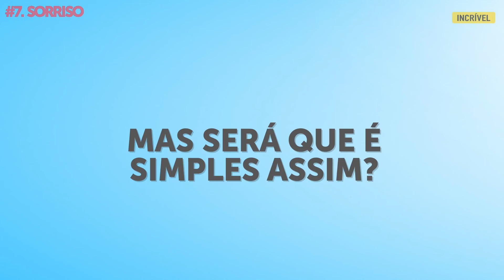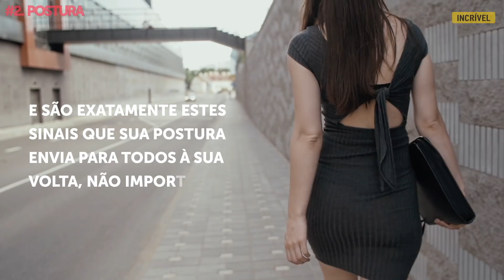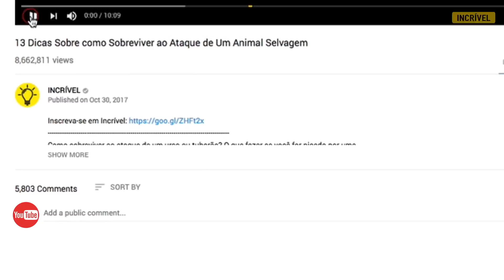8 Características Femininas Que Atraem Os Homens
Cientistas finalmente revelaram 8 características que atraem os homens. Estas dicas fáceis e secretas vão tornar você irresistível aos olhos deles. Não é tão difícil assim aumentar a sua atratividade. Basta cuidar da saúde, não ter medo de ser você mesma e usar os truques desta lista para se destacar em meio à multidão. Um sorriso caloroso é sem dúvida uma característica atraente para os homens. Uma pessoa com olhos grandes aparenta ser mais feliz e mais atraente. Seus lábios fazem toda a diferença também. Lábios vermelhos e um vestido vermelho são a garantia do sucesso. E, é claro, sua confiança e personalidade vão atrair as pessoas. Você vai sem dúvida chamar a atenção de todos por onde quer que passe.

Minutagens:
Silhueta 0:29
Sorriso 1:09
Simetria facial 2:01
Lábios 2:42
Olhos 3:25
Sobrancelhas 3:56
Postura 4:32
Cor da roupa 5:10

Resumo:
- O cérebro masculino olha instintivamente para uma mulher que tem quadril largo e cintura fina.
-Sorria com mais frequência: homens admitem que isso chama a atenção deles e dá a impressão de que a mulher está interessada e pronta para flertar.
 - Quanto menos assimetrias seu rosto tiver, mais atraente ele será para os outros.
- Qualquer homem vai ficar caidinho por uma mulher de lábios irresistíveis.
- Pessoas de olhos grandes aparentam ser mais felizes e mais atraentes.
- Cuide bem das suas sobrancelhas – as pessoas reparam mais nelas do que nos olhos.
- Sua postura pode dizer muito sobre sua personalidade.
- Vista-se de vermelho se você quiser ficar linda aos olhos dos homens.

5-Minute Crafts Youtube: goo.gl/0f2h9p